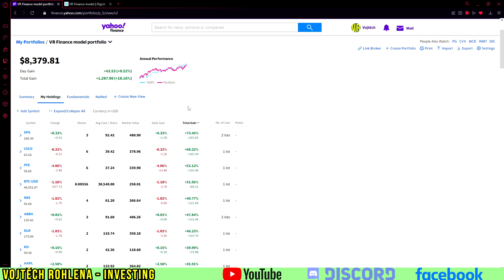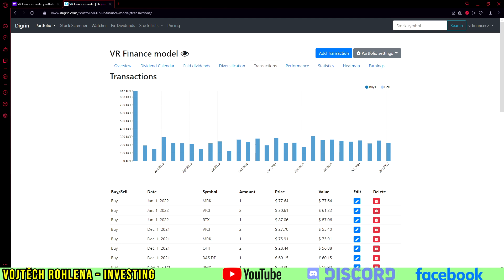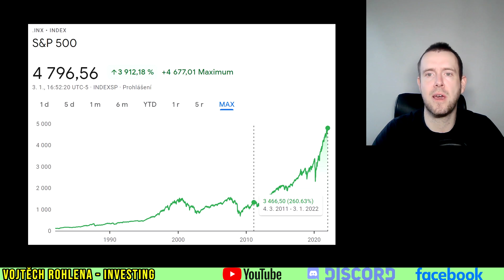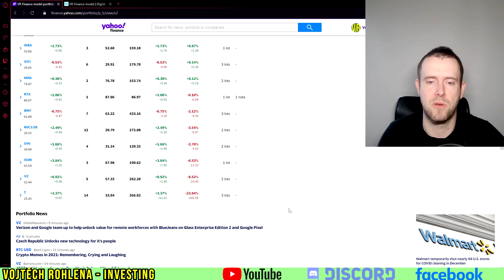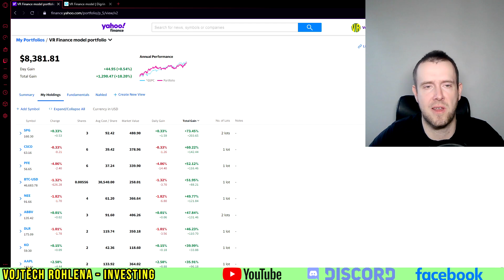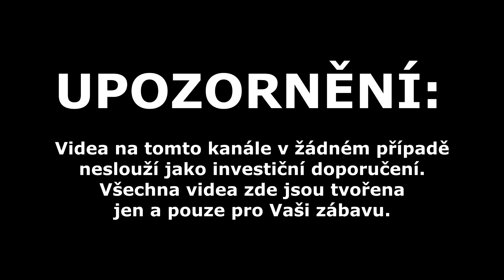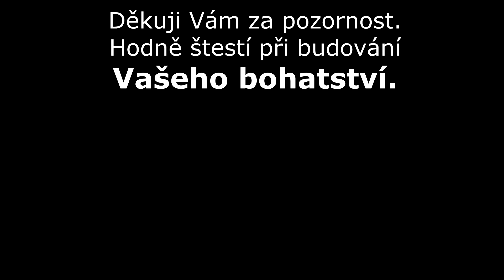VR Finance modelové portfolio - vysvětlení základního konceptu a strategie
V rámci pravidelného měsíčního seriálu kupujeme do modelového VR Finance portfolia akcie za 5000 Kč. Jelikož je od roku 2021 na kanále mnoho nových diváků, je potřeba vysvětlit základní koncept tohoto portfolia a jeho strategii pro lepší pochopení. Podrobnosti nejdete ve videu. Sledujte, odebírejte kanál a sdílejte. Děkuji Vám.

Podpořit tvorbu finančně můžete zasláním jakékoliv částky na účet:
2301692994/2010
CZ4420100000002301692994 (IBAN pro SEPA europlatby)